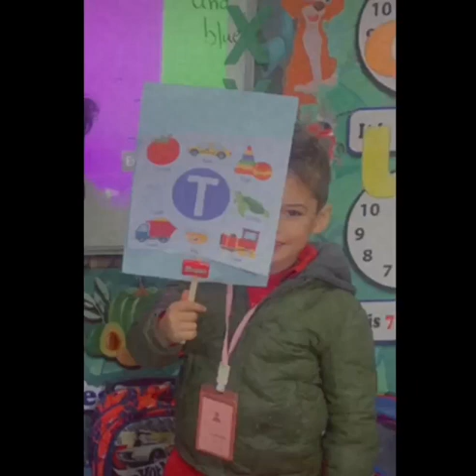Reema_International_School 🍎Letter. Ss activity🍎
🍎Letter. Ss activity🍎
❤️KG3G❤️
👩‍🏫T.Reem 👩‍🏫